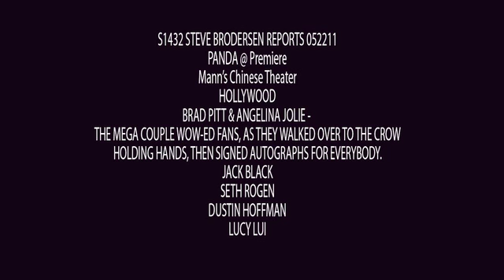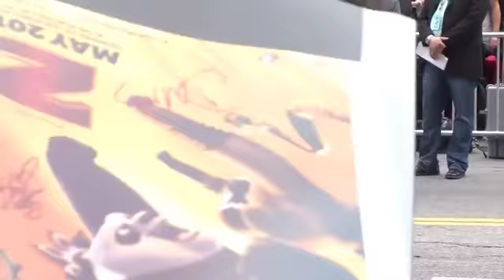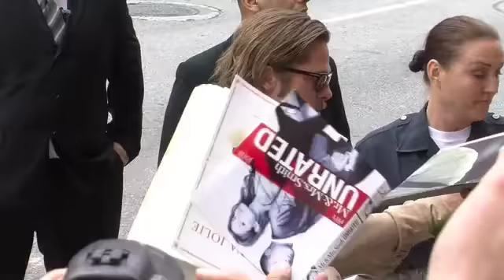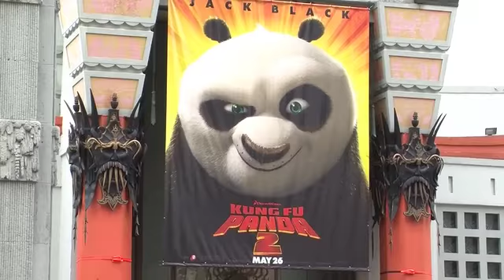Kung Fu Panda 2 Premiere S1432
S1432 STEVE BRODERSEN REPORTS 052211
PANDA @ Premiere
Mann's Chinese Theater
HOLLYWOOD
BRAD PITT & ANGELINA JOLIE -
THE MEGA COUPLE WOW-ED FANS, AS THEY WALKED OVER TO THE CROW
HOLDING HANDS, THEN SIGNED AUTOGRAPHS FOR EVERYBODY.
JACK BLACK
SETH ROGEN
DUSTIN HOFFMAN
LUCY LUI